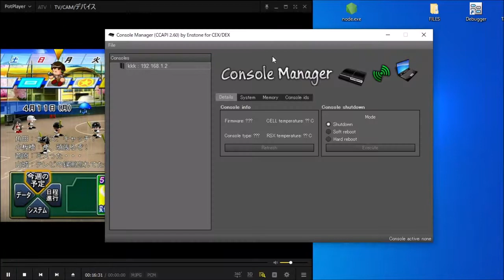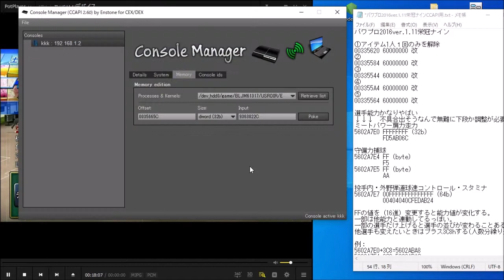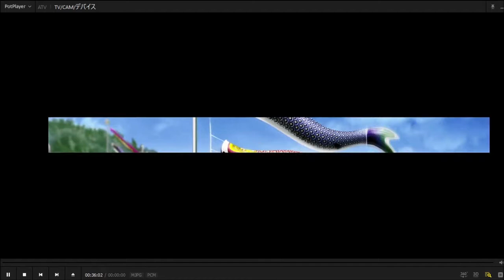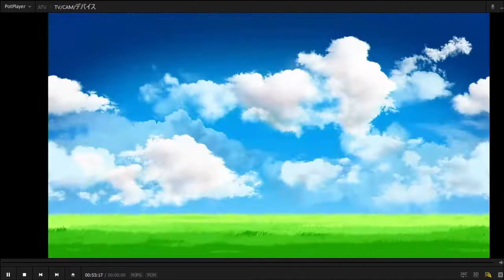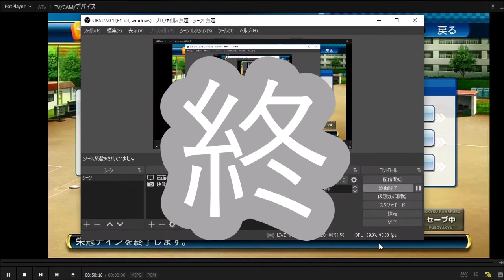ps3パワプロ2016栄冠ナイン1.11楽チート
今更ながら楽なCodeを見っけました。